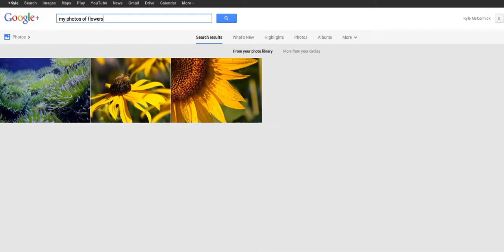Google+ Photo Search